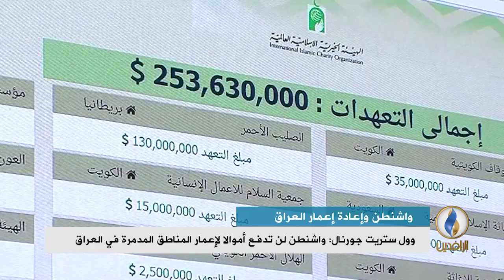تقرير إخباري | وول ستريت جورنال: واشنطن لن تدفع أموالا لإعمار المناطق المدمرة في